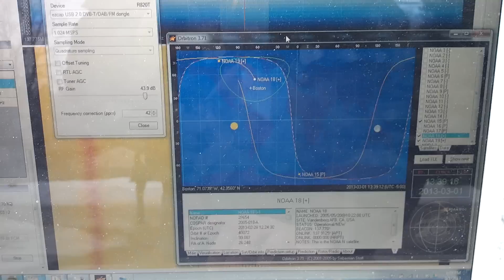NOAA-18 APT With An EZ-Lindenblad Antenna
I was testing the EZ-Lindenblad antenna I constructed by listening to NOAA-18 as it passed over Massachusetts.